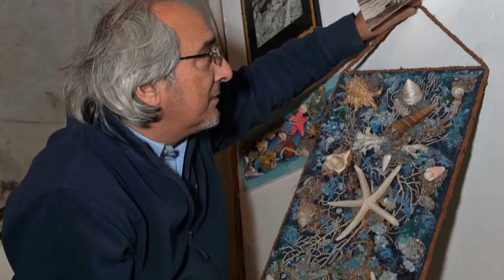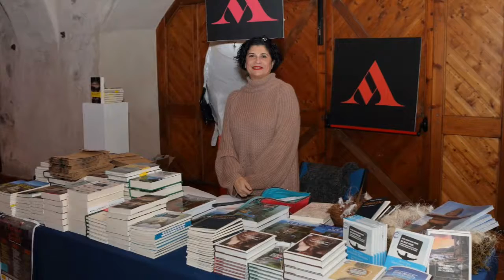Festival degli Erranti 2018 Pizzo Calabro Italy